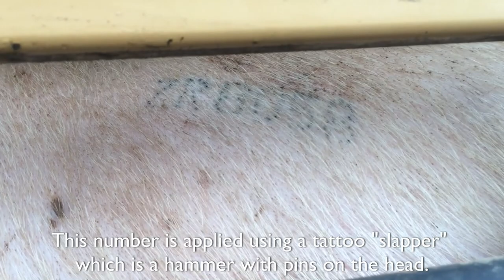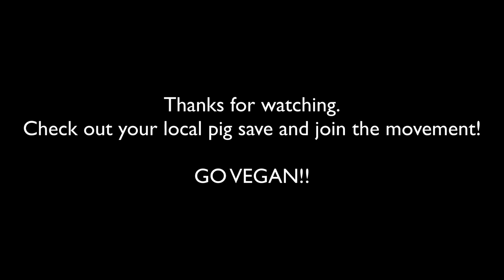Hull Pig Save: Cranswick "Foods" 13-11-2017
1st ever Hull Pig Save at Cranswick "Foods", Preston. Pretty disturbing how many trucks came and went in such a short space of time. The liason officer from Cranswick told us that around 7,000 pigs are slaughtered here each day. Busy places like this really show you the sheer scale of the meat industry and how much of a commodity these intelligent creatures have become.

Despite all the sadness it was a really great day and met some awesome people.